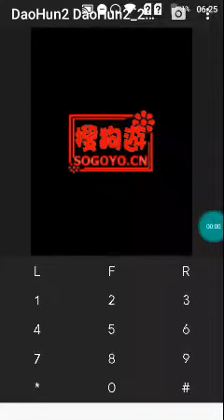【JAVA GAMES】DaoHun2 DaoHun2_240x320_CN.jar - J2me Loader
Keyword pencarian: Full Java Games, New Games, Popular Games, Shooting, Fighting, Sport, Adventure, Cards, Casino, Board, Strategy, Simulation, Racing, Action, 3D, RPG, Arcarde, All Games Phone, China Games, PES Java Games, J2me Loader Java Games Mobile .jar DaoHun2 DaoHun2_240x320_CN.jar